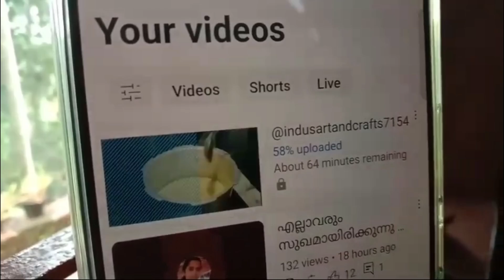😊ഇടിവെട്ടിയവന് പാമ്പും കൂടെ കടിച്ചാൽ അടിപൊളി🏠dayinmylife❤️dailyvlog vlog@indusartandcrafts7154